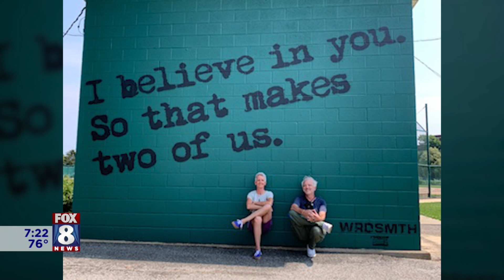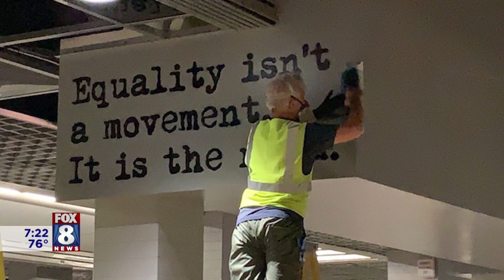Meet the street artist painting 'words of joy' all over Cleveland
WRDSMTH is a Los Angeles-based street artist originally from Cleveland who is back home as part of Graffiti HeArt's Mural Tour. WRDSMITH is creating 18 inspiring graffiti murals spread all over the area -- from Lakewood to Cleveland Heights. Fox 8's Kenny Crumpton watched the artist at work and learned more about his plans to spread 'words of joy' to his hometown as part of Graffiti HeArt's Mural Tour.